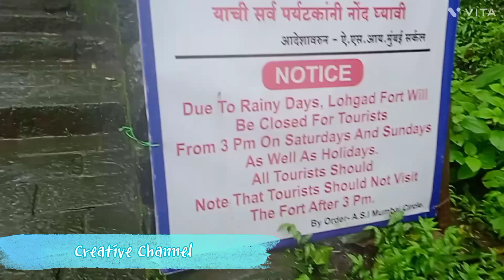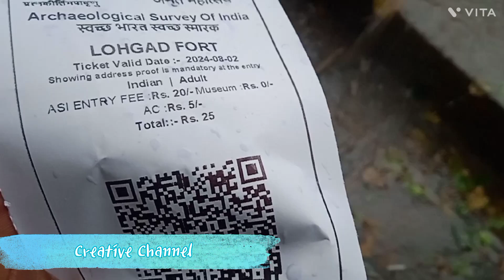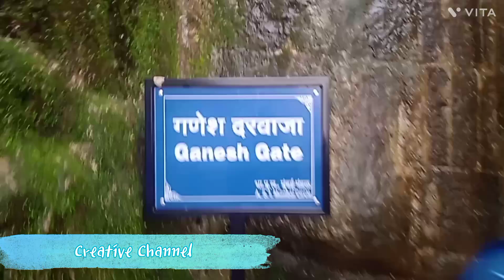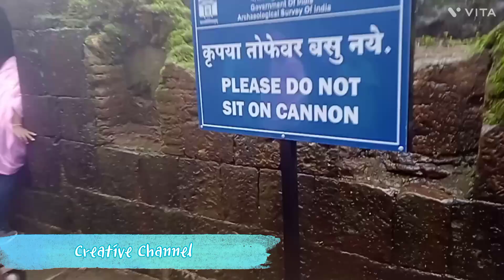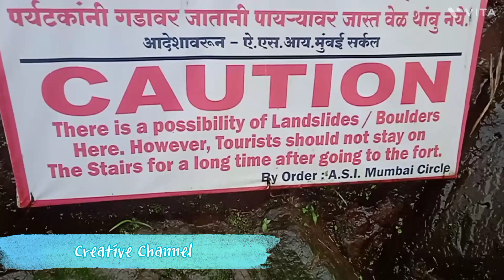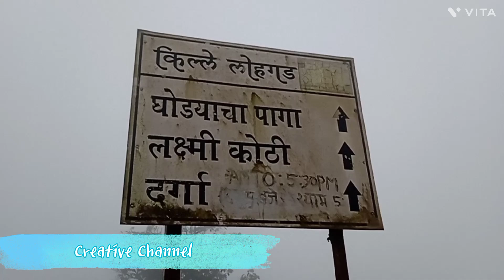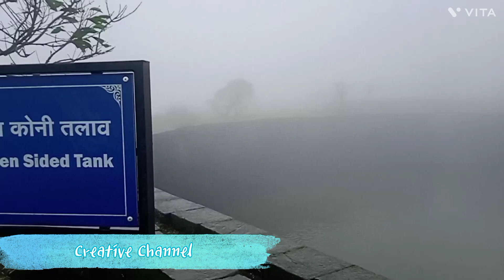Lohagad Fort Trek || Complete Guide || Monsoon Trek || Creative Channel.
Lohagad has a long history with several dynasties occupying it at different periods of time: Lohtamia, Chalukyas, Rashtrakutas, Yadavas, Bahamanis, Nizams, Mughals and Marathas. Chatrapati Shivaji Maharaj captured it in 1648 AD, but he was forced to surrender it to the Mughals in 1665 AD by the Treaty of Purandar. Chatrapati Shivaji Maharaj recaptured the fort in 1670 AD and used it for keeping his Treasury.
Hey guys 👋 Today's video is about Lohagad Fort Trek In this video I am going to show you how you can reach the Lohagad Fort.

Location

Lohagad Trek Rd Near Visapur Fort, Khandala, Lonavala 410406